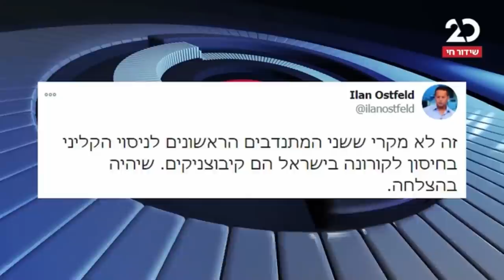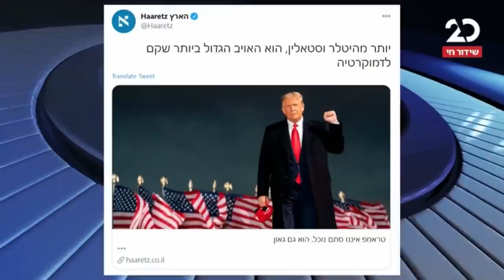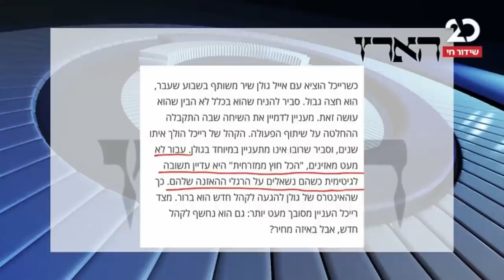הפטריוטים | 2.11.2020 | התכנית המלאה